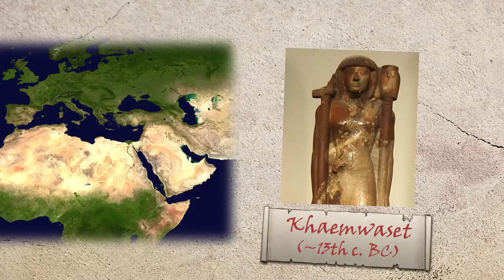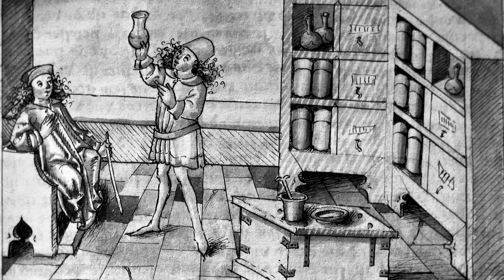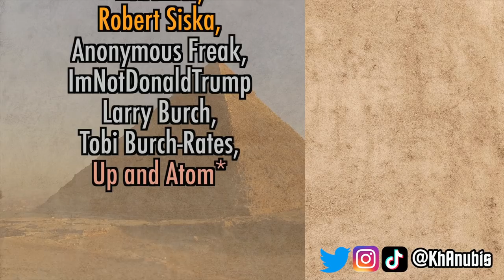Why People Used to Eat Mummies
Mummies are a go-to symbol of Ancient Egypt, but how and why were they made... and why did medieval Europeans grind them up and eat them?
Thanks to @PatKellyTeaches for cameoing in this video!

Adri Cortesia, John Scarberry, Nif Lindsay, Rebanics, Robert Siska, Anonymous Freak, ImNotDonaldTrump, Larry Burch, Tobi Burch-Rates, Up and Atom*